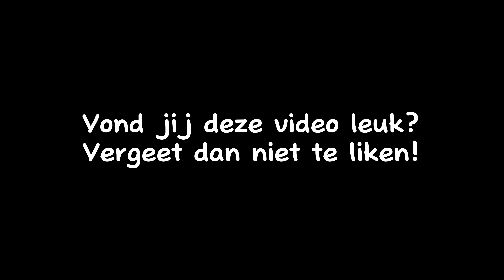SNG 3008 & SNG 2764 vertrekken met toeters en bellen van Amersfoort Centraal | #488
➥ Locatie / Location: station Amersfoort Centraal

③ Copyright:

❗️Op mijn videos berust copyright ❗️

✗ Dit betekent dat je mijn beelden NIET zomaar mag gebruiken zonder mijn toestemming.

✓ Als u mijn beelden wilt gebruiken dan kunt u toestemming vragen via de mail (emailadres in kopje ④ "Social Media & Contact")

Let op ik wil de volgende dingen weten:
➥ Waarvoor gaat u mijn beelden gebruiken?
➥ Waar komen mijn beelden terecht (op welke platformen)

Let op als u mijn beelden gebruikt moeten ter alle tijden een soort verwijzing naar mijn kanaal zijn, dit kan worden overlegt via de mail.

❗️ My videos are copyrighted ❗️

✗ This means that you are NOT allowed to use my images without my permission.

Please note I want to know the following things:
➥ What will you use my images for?
➥ Where do my images end up (on which platforms)

Please note that if you use my images, there must always be some kind of reference to my channel, this can be discussed via email.

⑤ Foto's:

➥ Foto's gemaakt door "Trein Touring":
➥ Photos taken by "Trein Touring":